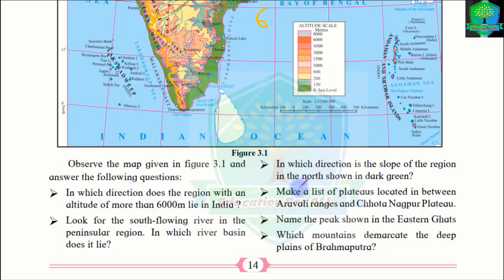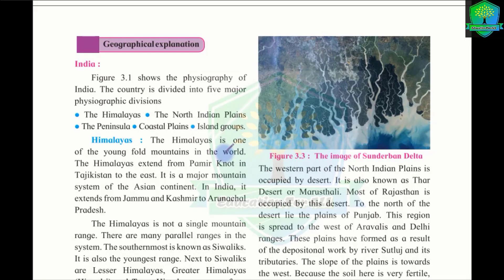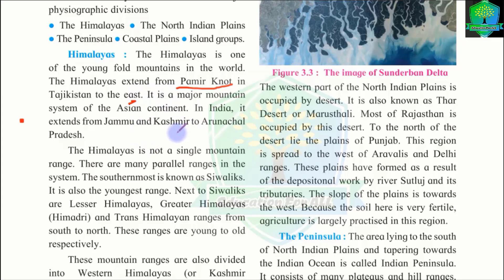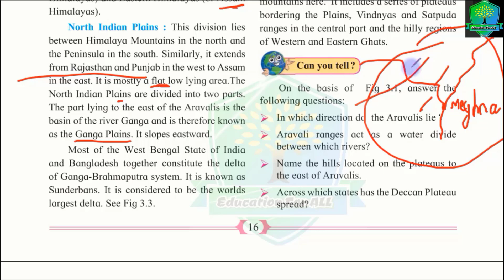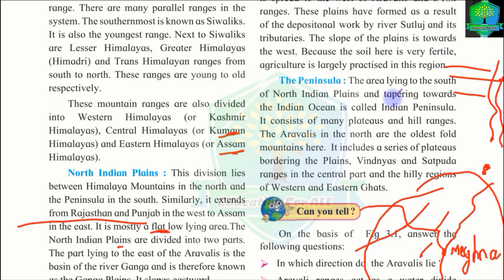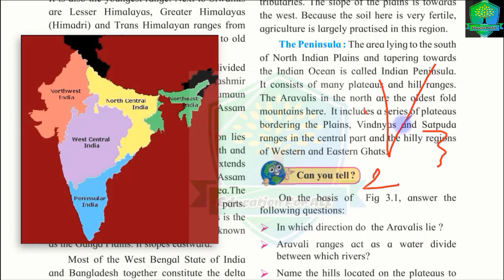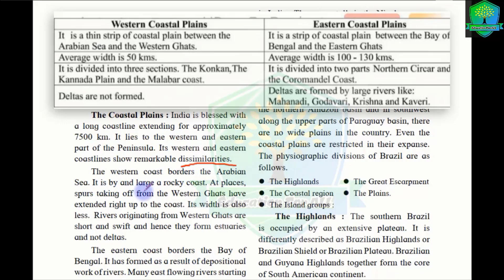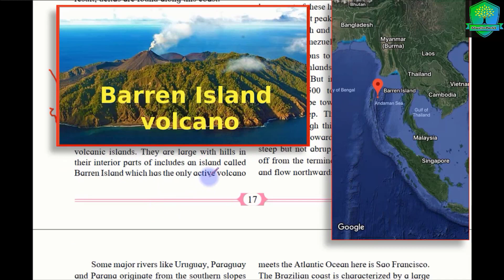Physiography and drainage part 1 of 2 Geography chapter 3 Maharashtra board